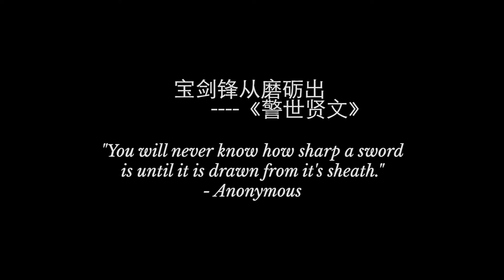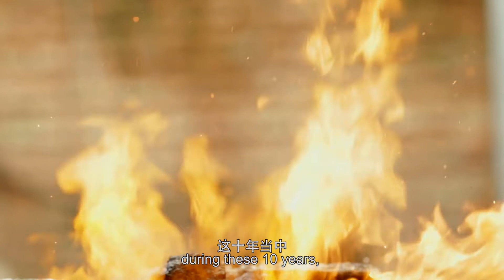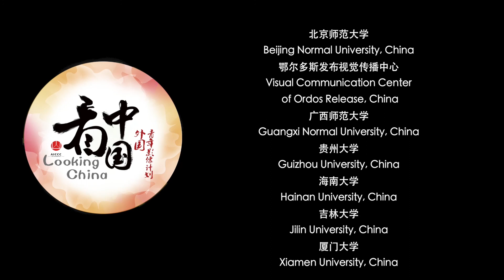Blademaster 刀剑大师 【Looking China 看中国】